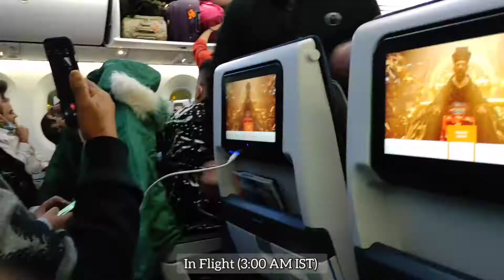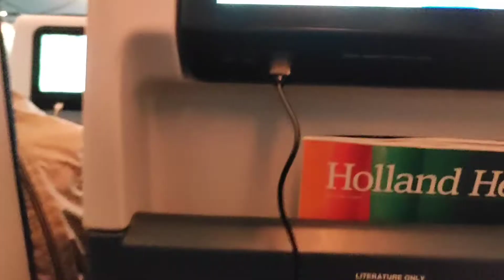Moving To Vienna (Austria) | Covid Edition | Dec 2020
Hello everyone!  This is my first video and it is about my journey to Austria. It was my first international trip and that too during corona time. It is only the second part of my whole journey. Still, I hope everyone likes it.